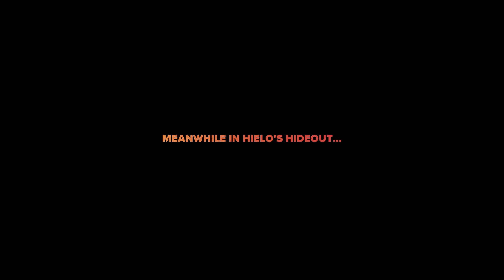THE "TRAVIS BAKER!" STORY: CRIME BOSS "ROCKAY CITY!"..(No Commentary)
My Channel Includes A Mix Of Both Non-Commentary/Commentary Gameplay. In This Adventure We Play Crime Boss Rockay City! The main content in "Crime Boss: Rockay City" is its single player roguelite mode that follows the story of Travis Baker, a criminal kingpin trying to shoulder his way into the underground world of the fictional Rockay City, FL!!

Take A Ride With Me With Each Episode, Each Video Is like it's Own "MINI MOVIE!" Experience.